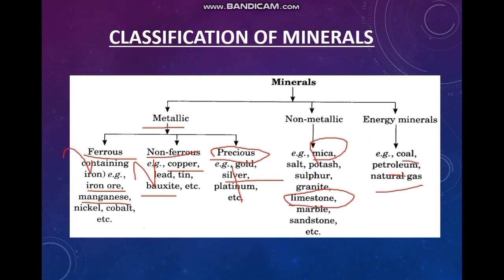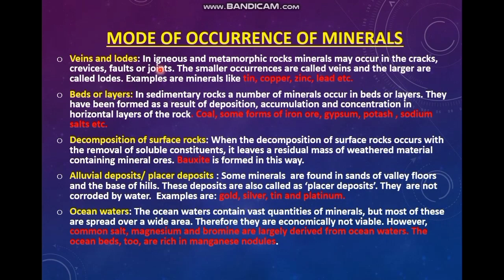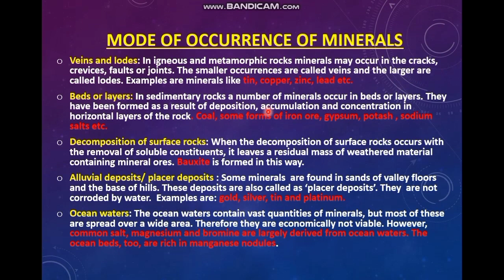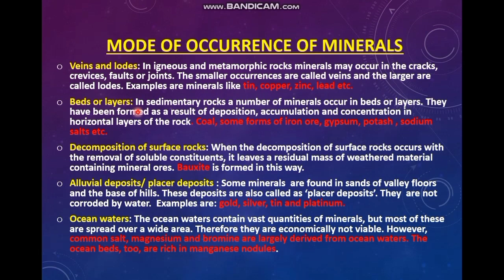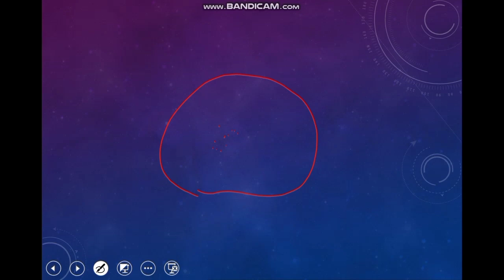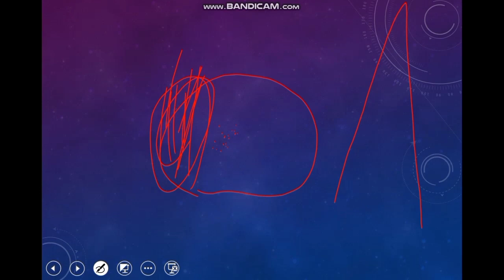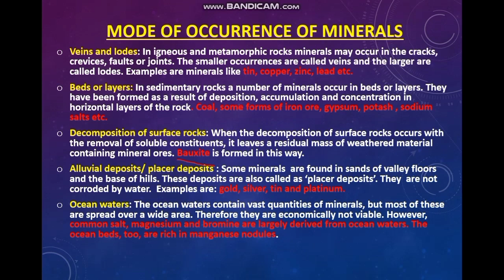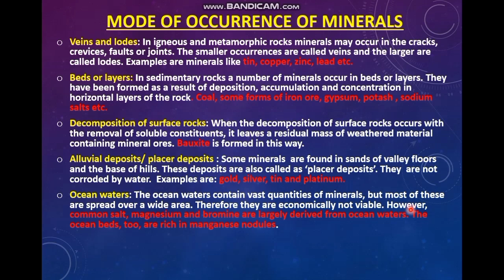CBSE CLASS 10- MINERALS AND ENERGY RESOURCES (WITH MALAYALAM EXPLANATION PART - 1)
ALL CHAPTERS IN ONE CLICK